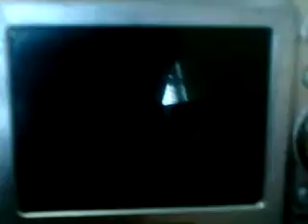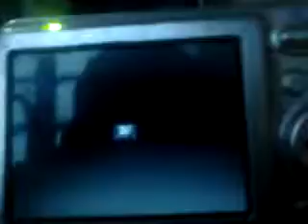Apresentação da (Talvez) futura camêra parceira do Newfafadjmoreira (Fafa Games)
Newfafadjmoreira ou Neo Fafadjmoreira sera meu novo canal mas somente de detonados, talvez saia videos com esta belezinha se der certo. e com isso eu preciso do cabo USB